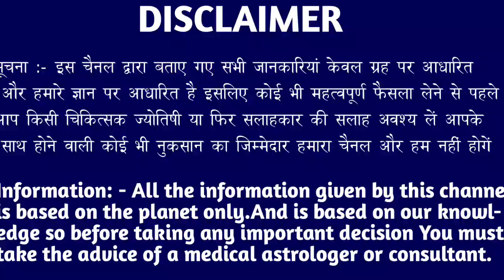कर्क राशि वालों 15 नवंबर सोमवार के दिन बहुत अच्छा खबर। मिलेगी बड़ी खुशखबरी।